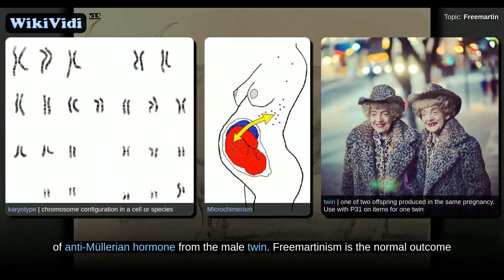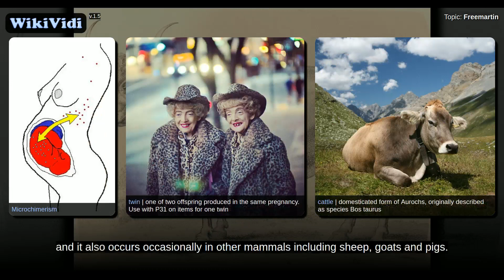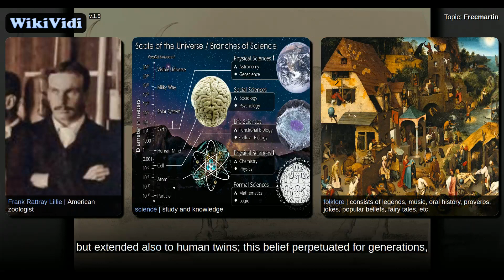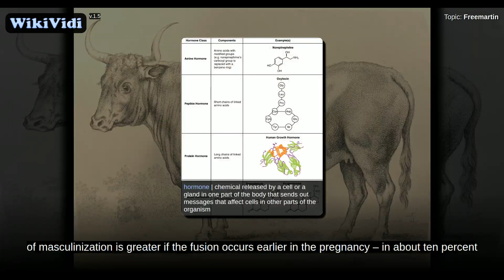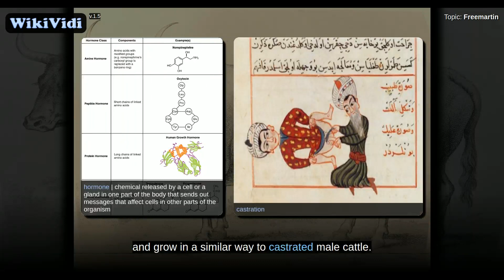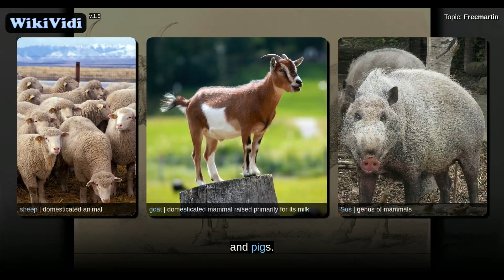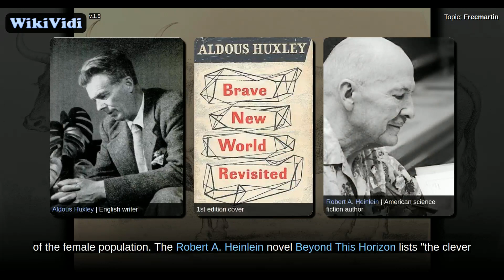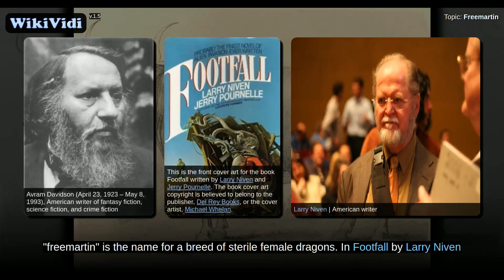Freemartin - WikiVidi Documentary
WikiVidi Documentary about: Freemartin

Description: freemartinism | Human disease

A freemartin or free-martin is an infertile female mammal with masculinized behavior and non-functioning ovaries. Genetically the animal is chimeric: Karyotyping of a sample of cells shows XX/XY chromosomes. The animal originates as a female ,, but acquires the male component in utero by exchange of some cellular material from a male twin, via vascular connections between placentas: an example of microchimerism. Externally, the animal appears female,, but various aspects of female reproductive development are altered due to acquisition of anti-Müllerian hormone from the male twin. Freemartinism is the normal outcome of mixed-sex twins in all cattle species that have been studied, and it also occurs occasionally in other mammals including sheep, goats and pigs.

Shortcuts to chapters:
0m7s+:  History
1m15s+: Etymology
1m55s+: Mechanism
3m0s+: Diagnosis
3m47s+: Other animals
4m8s+: Uses
5m3s+: Fictional use

Copyright WikiVidi.